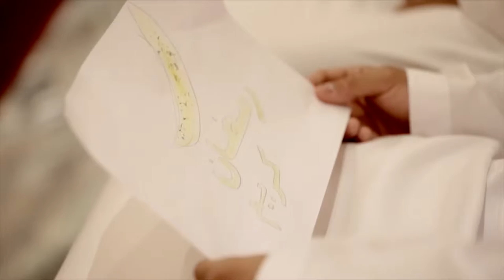شهر الخير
Ibrahim Al Amiri
Music Composer